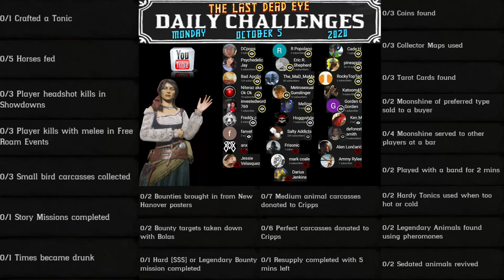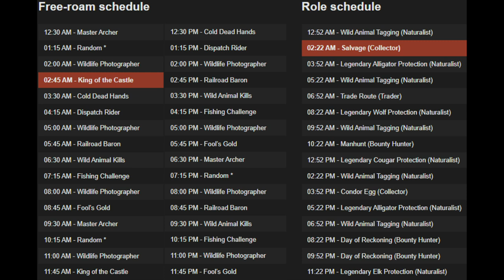Daily Challenges Madam Nazar Locations Free Roam Event Schedule RDR2 Red Dead Online (10/5/20)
Red Dead Online Daily Challenges "List and Locations" for Monday, October 5, 2020 (10/5/20).